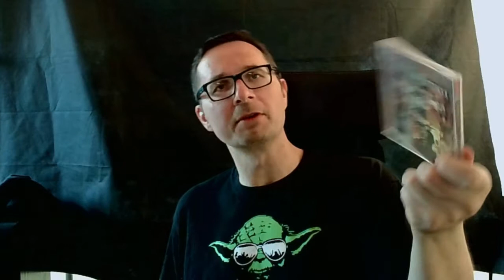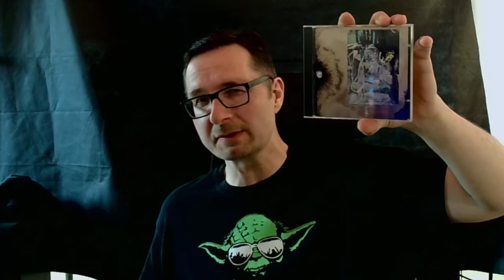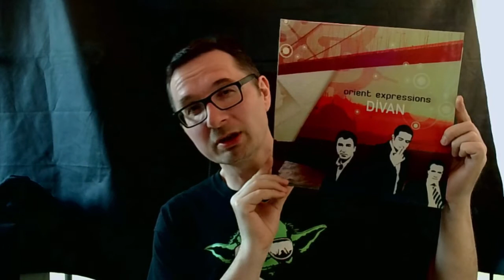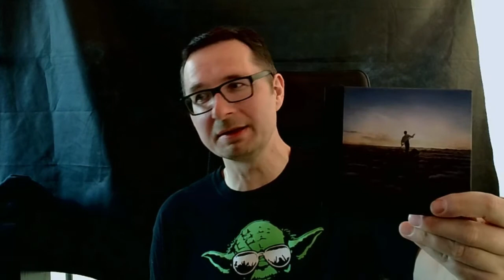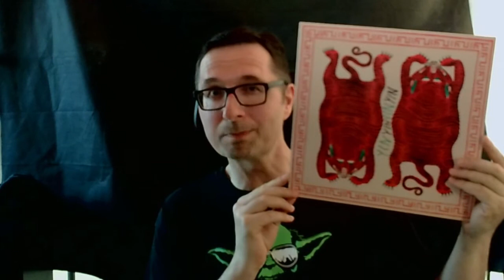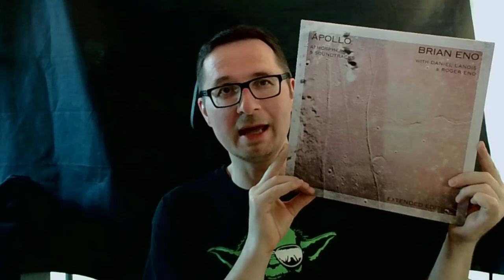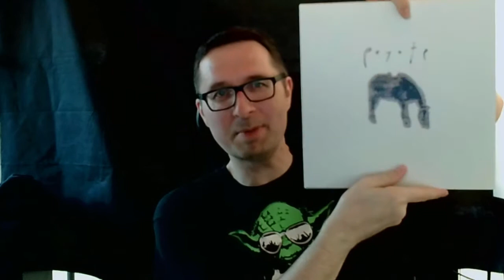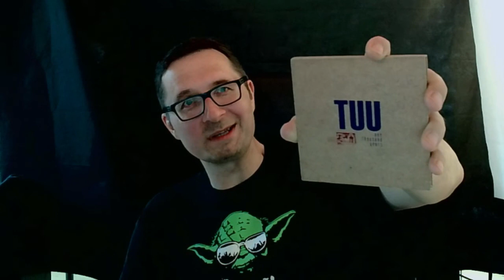VC - Vinyl Community - selection #90 - 42 ultimate 420 albums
Sorry, for the visual problems, but I have a new webcam and still try to figure out focus and framerate. But at least it's a bit trippy.